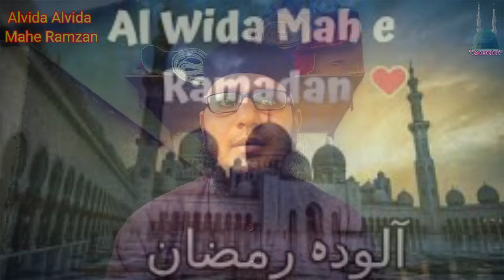Alvida Alvida Mahe Ramzan // Ramzan Spicel Kalam 2021 // Muhammad Hassan Raza Razvi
Assalam Alaikum...

Assalamo..Walikum..Wo..Rahematula.He..Barrkatahu..Doist Ye Naat Sharif Alvida Alvida Mahe Ramzan Ke Uper Hai..Is Ap Log Pura Suniye Aur Acha Lage To Hamara( Muhammad Hassan  Raza Razvi Naat )Channel Ko Like & Subscribe,Comments Aur Apne Doist Ko Shares Jarur Kar...Aur Allah Ham Sab Ko Nek Hidayet De..Allah Aur Payer Nabi Ki Farma Barder Ban ke Zindagi Gujarne Ko Tofik De..Ammen..

God Blessings...Thank you So Much❤🌷

Naat Sharif :》Alvida Alvida Mahe Ramzan.

Natkha Naam :》🎤🎧 Muhammad Hassan Raza Razvi.( Kolkata)